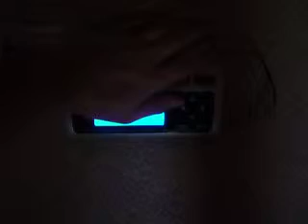Special Marine Warning (EAS #442)